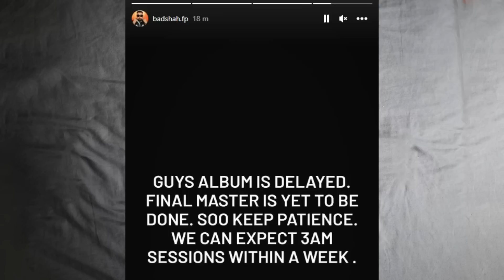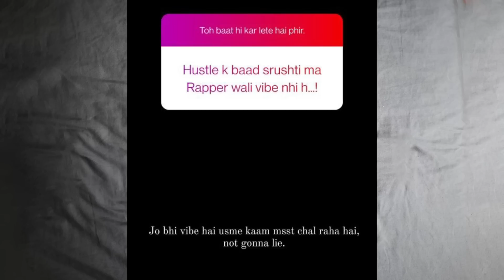KSHMR TALKING ABOUT KR$NA, MC STAN COLLAB | BADHSHAH NOT DROPPING TODAY | RUSS INDIAN SONG SAMPLE